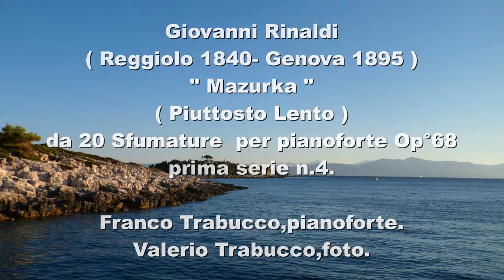Giovanni Rinaldi: ( 1840 - 1895 ) Mazurka n°4 op .68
Giovanni Rinaldi: ( 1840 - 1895 )  Mazurka n°4 op .68 per
pianoforte.
Franco Trabucco,piano.
Valerio Trabucco,foto.